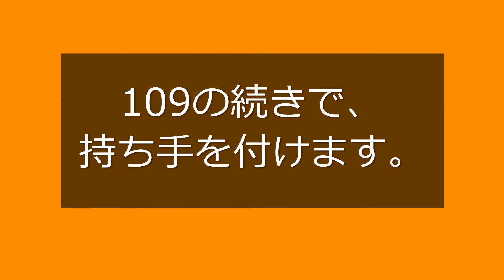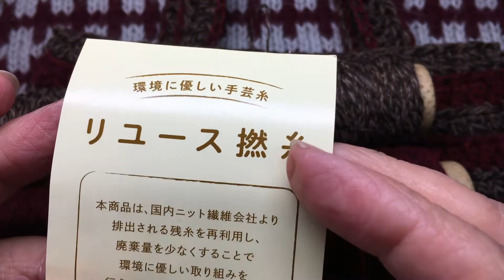112 【かぎ針編み】 リユース撚糸でミニバック 2/2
今回は、Daisoさんのリユース撚糸2巻を使ってどれくらいのものが編めるかやってみました！
の、1作品目のミニバック（sakiami動画109）の続きで、持ち手部分を編みます。

糸やかぎ針は、109と同じです。

今日の一歩先を編むsakiamiです。

このチャンネルでは、編み物をしていく中での気づきから、時折り、オリジナルアイデアや工夫・コツなどを盛り込んで、基本を大切にしながら、もっときれいに編めるように、今日の一歩先を目指して提案してまいります。

編み物に触れることで、ほっこりした暖かい気持ちになったり、まったりした時間を過ごせたり、また作品を編みながら大切な人を思ったりできたらいいなと思います。

また、作品が完成した時の、満足感や達成感は何とも言えないものがありますよね！
でも、もしも仮に作品が完成に至らない時があっても、編み物に取り組んだその時間は決して無駄ではないはず！
心落ち着かせてまた始めればいいと思います。

sakiamiは、多少編み物経験はありますが、編み物の種類や技術の深さがあまりにも多種多様な為、全てを熟知してはおりませんが、その時々のテーマについては、出来る限りの努力を重ねて参りたいと思います。
また、学生時代には、洋裁・和裁・手芸の授業が多くありましたし、洋装店にて婦人服のオートクチュールを仕立てたりもしておりました。とにかく、モノ作りが好きです。

趣味としては、フルートとサックスをちょっとだけやっています。時々、地域のイベントに参加して楽しんでいます。

動画内では、sakiamiのオリジナルアイデアがいくつもあります。
それらは、個人的使用の場合は、どんどん取り入れて頂きたく思います。
また、商用利用やSNS掲載の場合、必ず「sakiami動画からの引用であること」と、「sakiami動画の紹介」をしてください。
sakiamiの動画のホーム画面のリンクは下記の通りです。